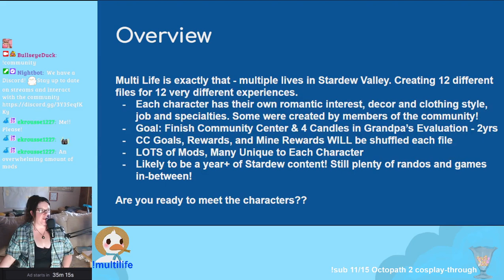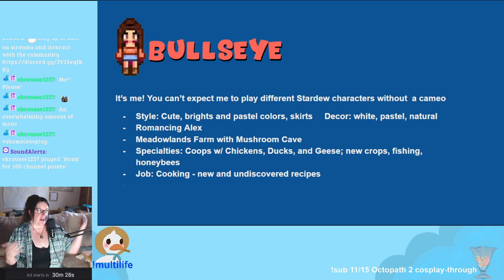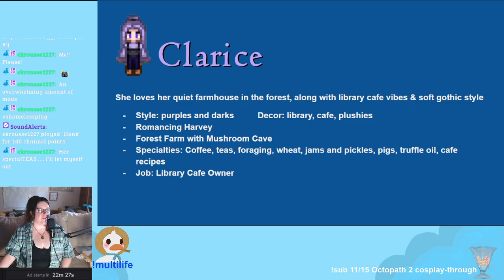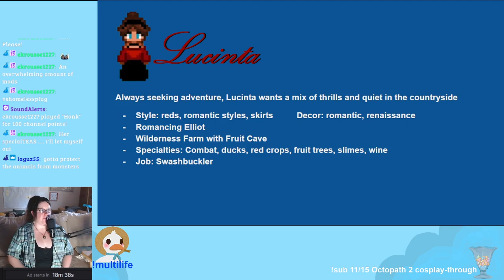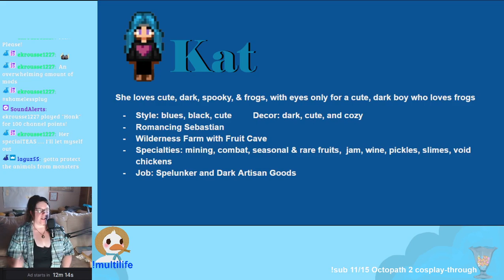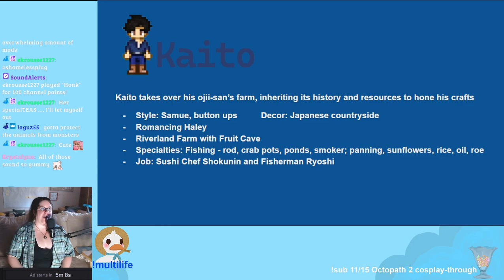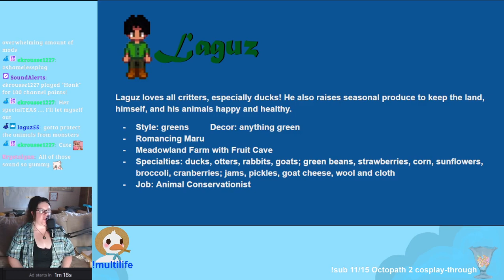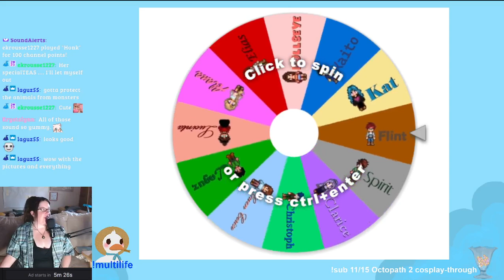Stardew Valley Multi Life Project Debut! | New Modded Stardew Adventures!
Been thinking about long-term ideas with cozy, farming, wholesome games to define the channel. I kept returning to Stardew and how to keep each playthrough fresh. Outside of shuffling new conditions and files (stress load much?), creating characters to experience every aspect and scenario (outside Joja bc heck Joja) seemed good. Hope you all enjoy it!